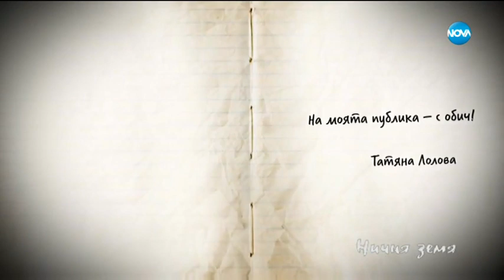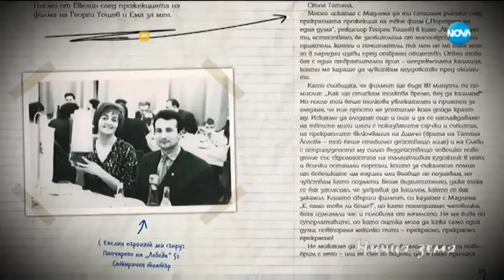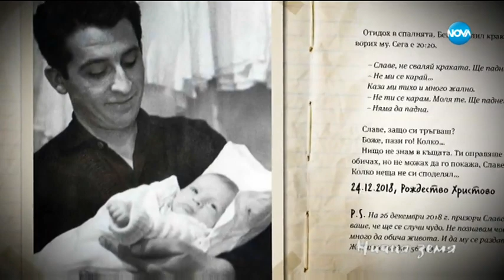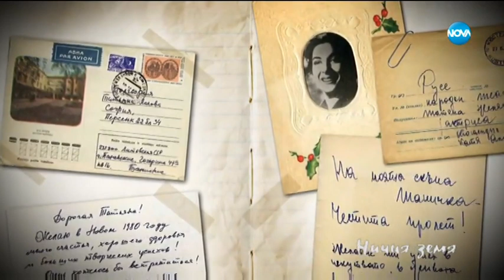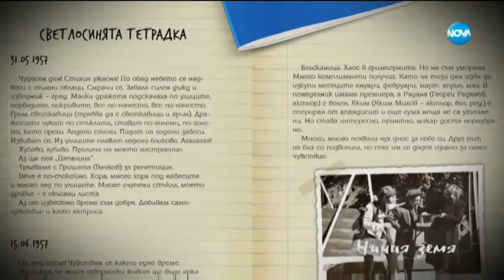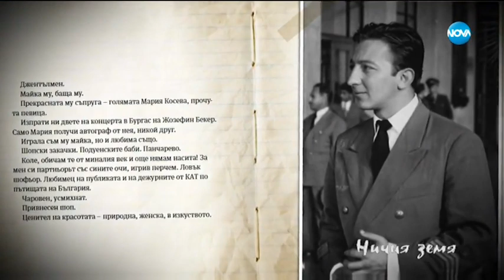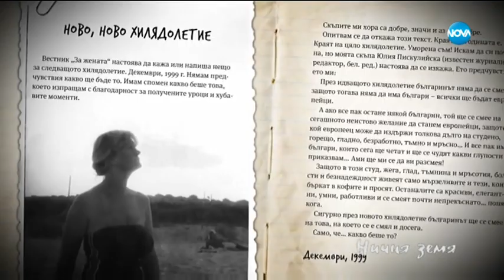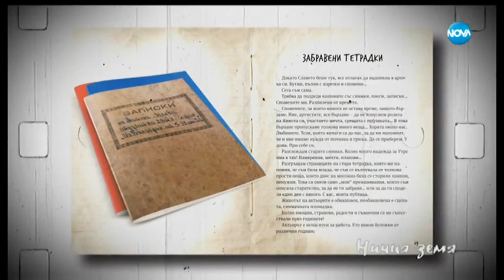„Ничия земя“ – Откровено от Татяна Лолова (26.10.2019)